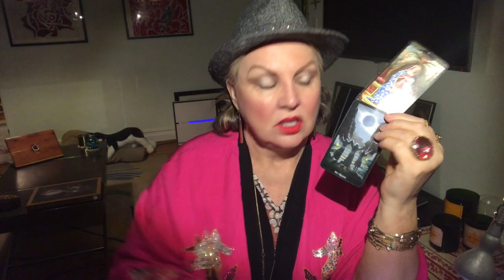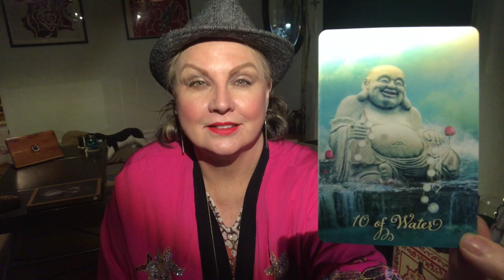♊️Gemini🍁November 13-19, 💝Heal your heart and live in light🌼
😇Abundance, Cleanse and ❤️Attract Love 🙏🏼divinely inspired essential oil sprays.